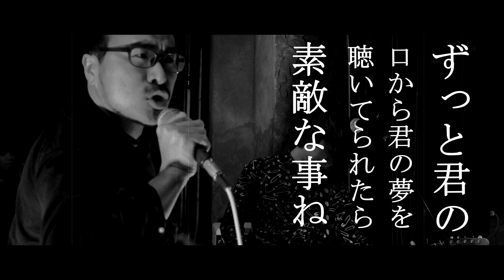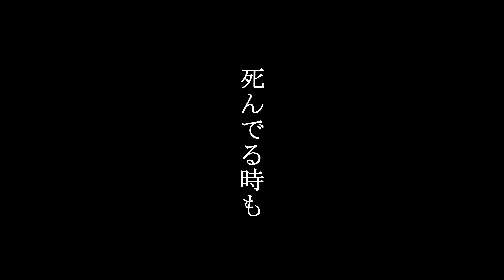東狂アルゴリズム THE 布団ドリーマー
3/15発売
東狂アルゴリズム結成二十周年記念トリプルA面シングル「絶好期」より
「THE 布団ドリーマー」（ザブトンドリーマー）
起きてる時も  寝てる時も  夢で逢いましょう

撮影&編集  松林天狗(FRONT OF UNION)